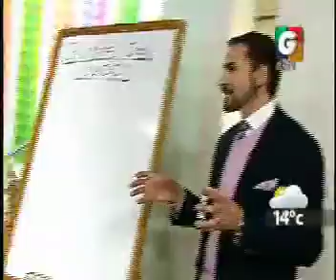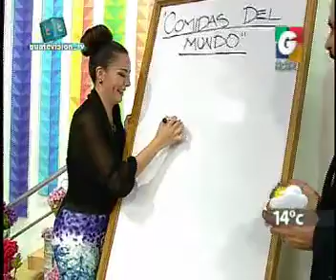Arriba Chapines - Por una Buena Vida - El Recreo